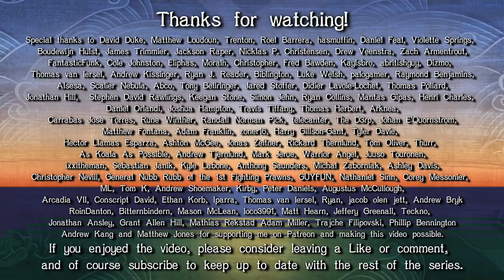Barbarian Masters #26 | New Course | Total War Shogun 2 Otomo Campaign NLP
The coalition are counter-invading across our messy the front line, testing all the preparations we have made for this inevitable push. Our only hope to avoid this being a non-stop rush of enemies is to win so decisively that we can regain the initiative.

Schedule for this series: Every Saturday 7.30pm GMT

Music featured in the series is taken from:
Nobunaga's Ambition: Rise to Power
Nobunaga's Ambition: Sphere of Influence
Nobunaga's Ambition: Tendou
Total War Shogun 2 OST